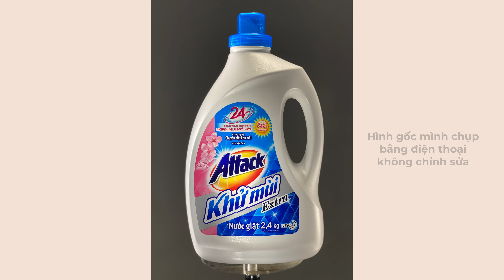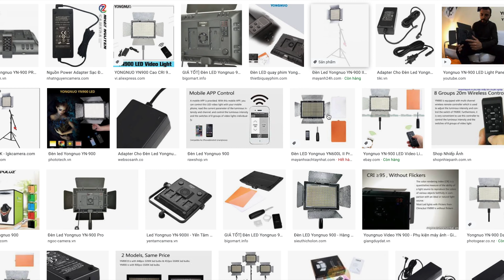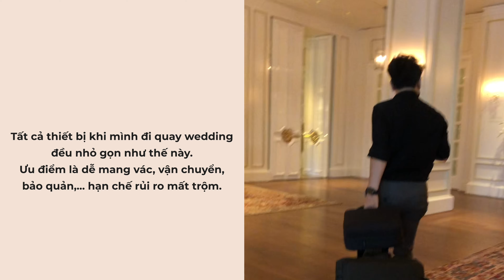Chia sẻ kinh nghiệm làm nghề quay phim cưới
☆ Music for my films: I use for my background music needs.

KIBA WEDDING - Vietnam Destination Wedding Filmmaker & Photographer

Nội dung:
00:00 - Intro
00:47 - Vì sao mình lại chọn nghề quay phim cưới?
03:25 - So sánh các lĩnh vực quay phim khác với quay phim cưới
07:23 - Tìm hiểu các thể loại quay phim cưới
07:57 - Định hướng từ đầu khi muốn làm nghề quay phim cưới
10:45 - Đầu tư kiến thức cho nghề quay phim cưới
13:20 - Hướng đầu tư thiết bị cho nghề quay phim cưới
23:43 - So sánh giữa quay phim Pre Wedding và Wedding
26:29 - Học ở đâu để có thể làm nghề quay phim cưới?